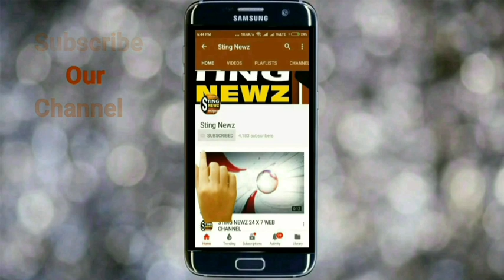পশ্চিমবঙ্গে উগ্রপন্থীরা সুরক্ষিত জায়গা পেয়েছে দিদির রাজত্বে, অভিযোগ বিজেপি নেতা লক্ষ্মণ ঘড়ুইয়ের